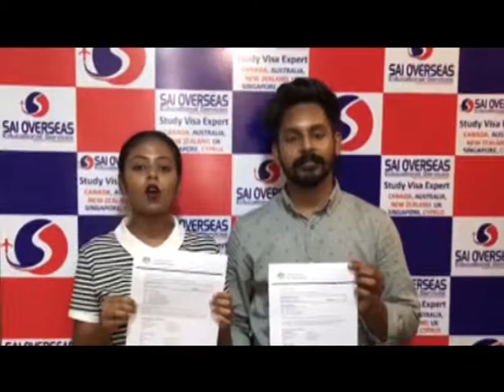Satisfactory experience of the students from Sai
Satisfactory experience of the students getting her Australia Visa with her spouse from Sai
Congratulations to our student..